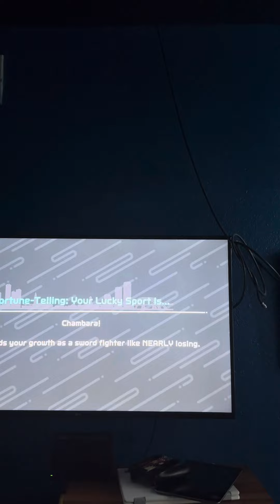Nintendo switch tennis strong mode speedrun